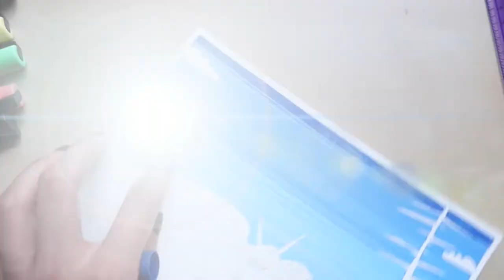Cow Illustration with Posca Paint Pens | Speedpaint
Cow Illustration with Posca Paint Pens
Hello Everyone, I attempted a full illustration with Posca paint pens.
Give me your thoughts on this illustration below.